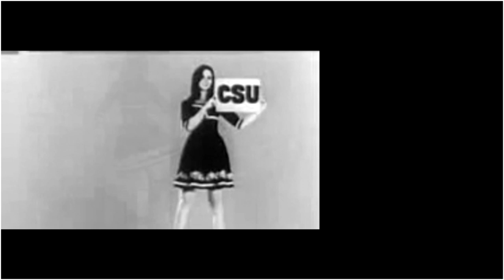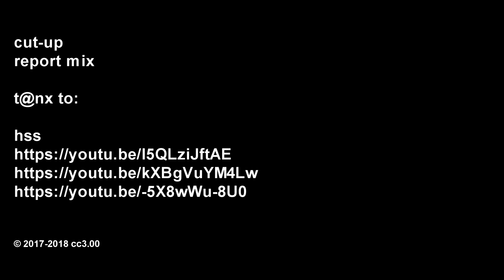Franz Josef Strauß - Bundestagswahl 2017 - CSU/CDU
Zur Bundestagswahl 2017 lohnt sich ein Rückblick auf Franz Josef Strauß zum Thema  CDU/CSU

Franz Josef Strauß hat die Geschichte der Bundesrepublik Deutschland in verschiedenen Ämtern und Funktionen, als Regierungsmitglied und als Oppositionspolitiker, mitbestimmt. Der Bogen spannt sich dabei von den kommunalpolitischen Anfängen in Schongau über nahezu drei Jahrzehnte bundespolitischer Tätigkeit in Bonn bis zu den landespolitischen Aufgaben als Bayerischer Ministerpräsident.

Im Sommer 1945 ernannte ihn die amerikanische Militärregierung in Bayern zum stellvertretenden Landrat für Schongau. 1948 wurde er Abgeordneter des Frankfurter Wirtschaftsrates und dann 1949 Mitglied des ersten Deutschen Bundestages. Er war ein leidenschaftlicher Parlamentarier, der dem Bundestag 29 Jahre lang bis zu seinem Ausscheiden am 29. November 1978 angehörte.

Bundeskanzler Konrad Adenauer berief ihn von 1953 bis 1955 als Bundesminister für besondere Aufgaben, von 1955 bis 1956 als Bundesminister für Atomfragen und schließlich von 1956 bis zu seinem durch die "Spiegel-Affäre" erfolgten Rücktritt 1962 als Bundesminister der Verteidigung in seine Kabinette. Seine Rückkehr an den Kabinettstisch erfolgte unter Bundeskanzler Kurt Georg Kiesinger, der ihn von 1964 bis 1969 als Finanzminister in die Große Koalition berief. 1978 zog Franz Josef Strauß in den bayerischen Landtag ein und wurde Ministerpräsident. Dieses "schönste Amt der Welt" hatte er bis zu seinem plötzlichen Tod 1988 inne. 1980 zog er noch einmal als Kanzlerkandidat der Union auf die bundespolitische Bühne. Auch danach blieb der CSU-Vorsitzende als bayerischer Ministerpräsident stets in der Bundespolitik präsent.